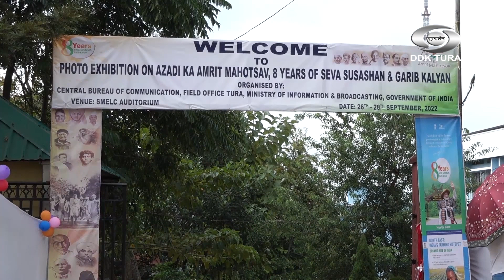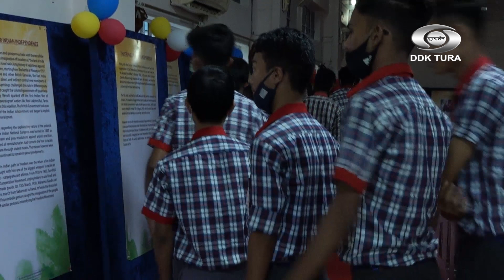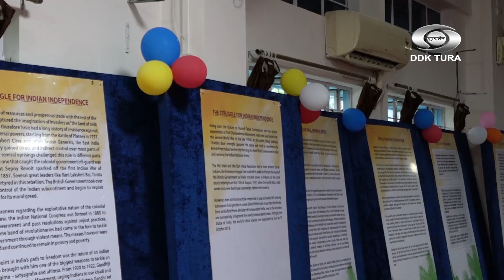PHOTO EXHIBITION ON AZADI KA AMRIT MAHOTSAV, 8 YEARS OF SEVA SUSASHAN & GARIB KALYAN